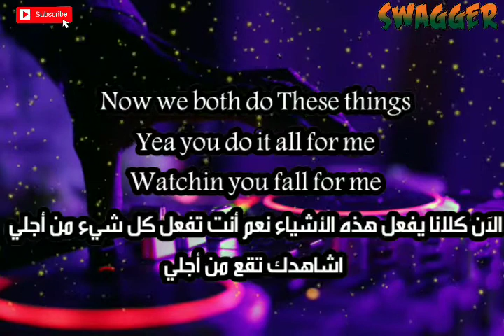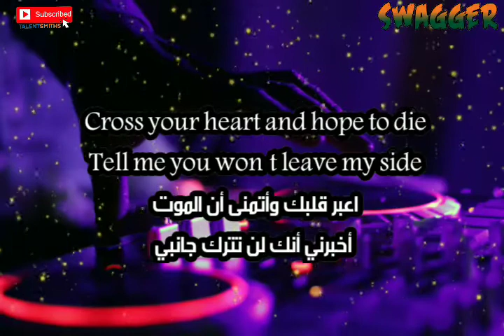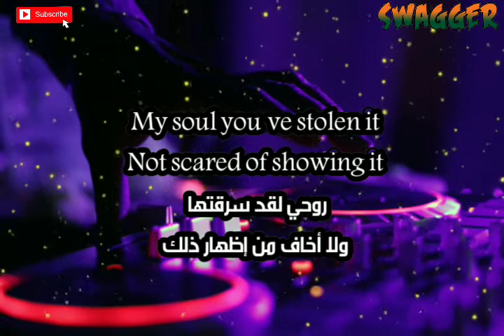Bryce Savage- till our last day (مترجمة&lyrics)